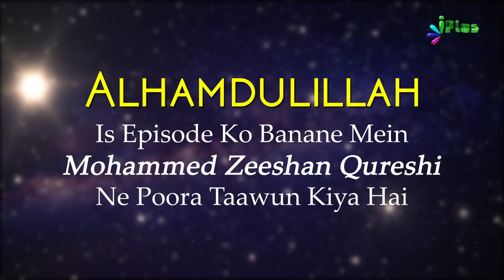Nabi ﷺ Ke Walid Aur Walida Ka Naam | 5 Minute Ka Madrasa Ep 38 | Shaikh Arshad Hussain Mohammadi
. Nabi ﷺ Ke Walid Aur Walida Ka Naam | 5 Minute Ka Madrasa Ep 38 | Shaikh Arshad Hussain Mohammadi | iPlus TV